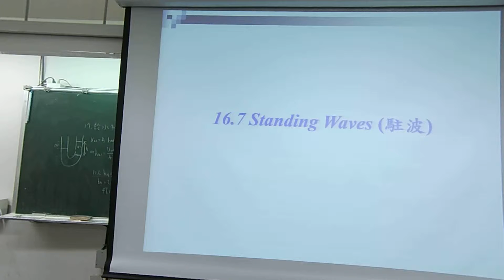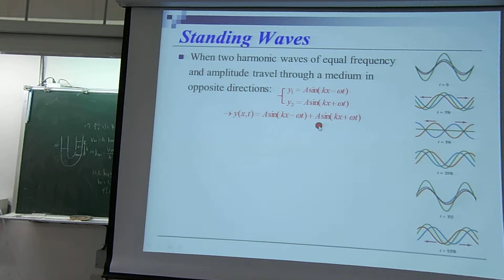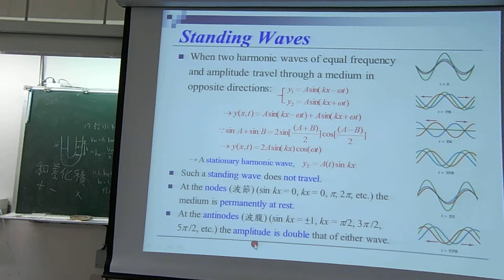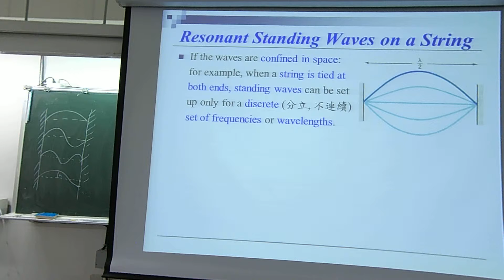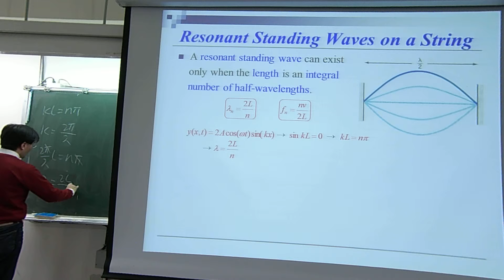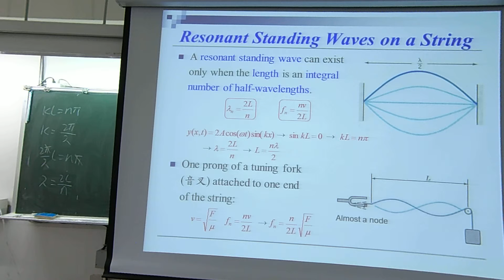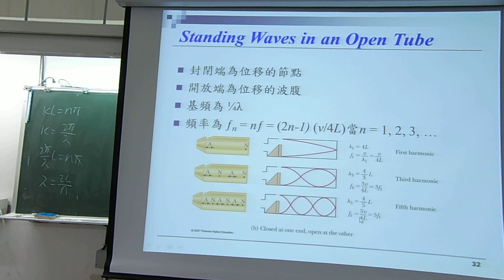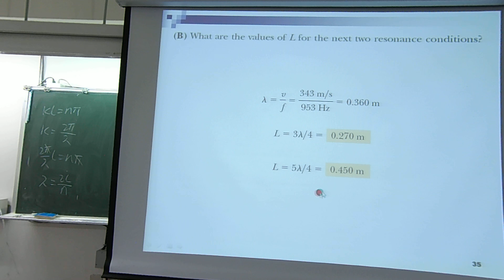普通物理第一節第一段_2017_12_21